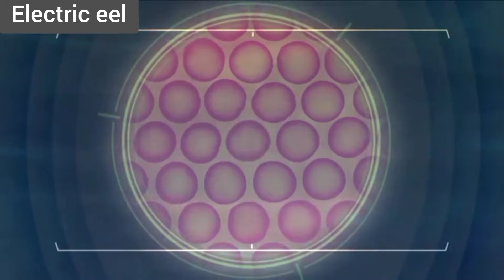😯😯😯Electric Eel dangerous fish😳😳# بجلی پیدا کرنے والی مچھلی river monster#youtube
Facts about electric eel the river monster know about electric eel very very dangerous fish 🐠🐋🐟